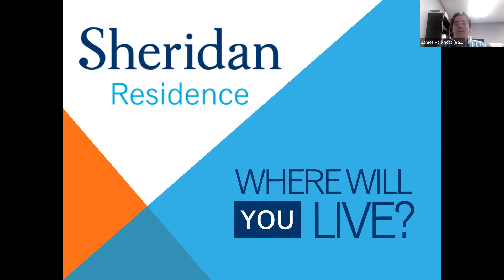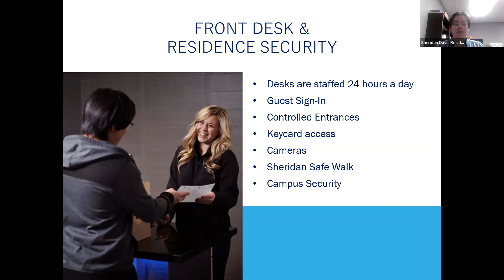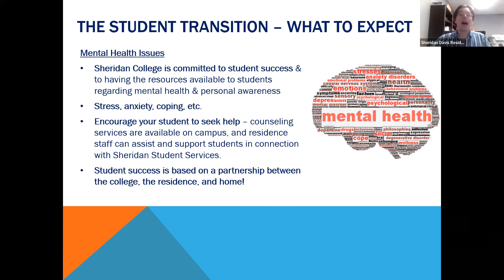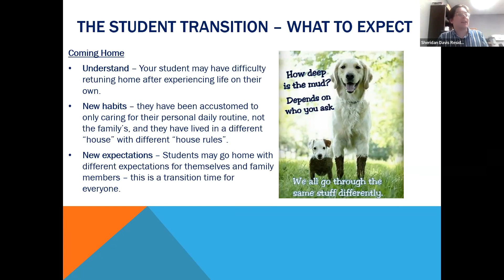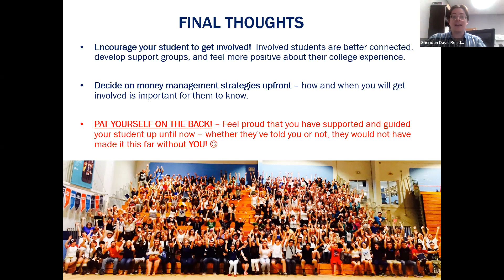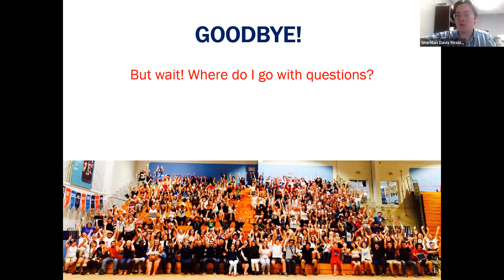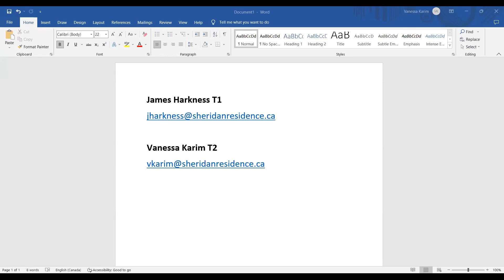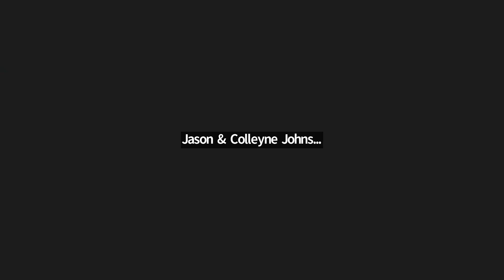Sheridan Residence Parent Info Session 2022